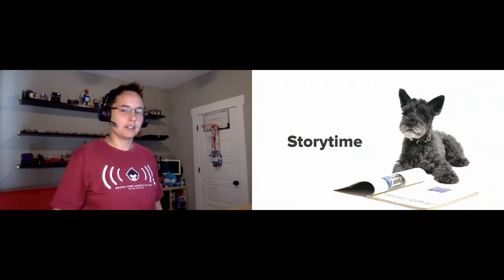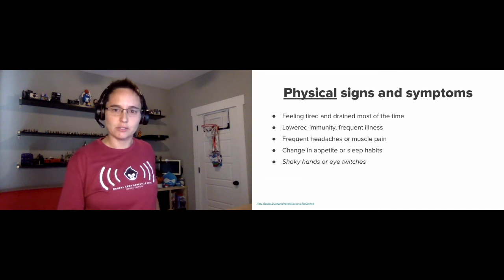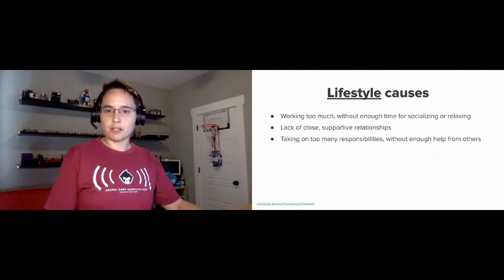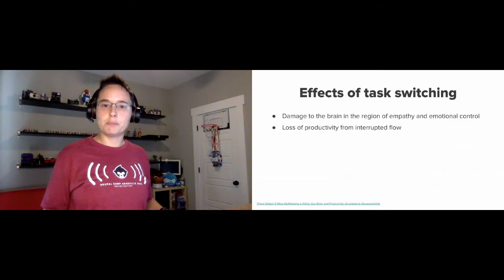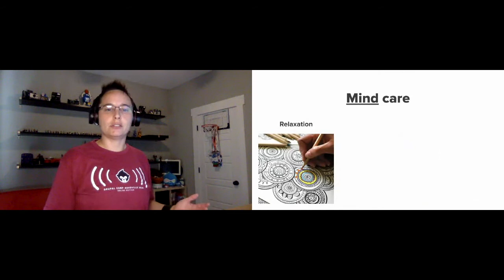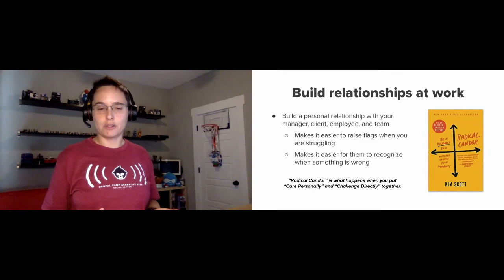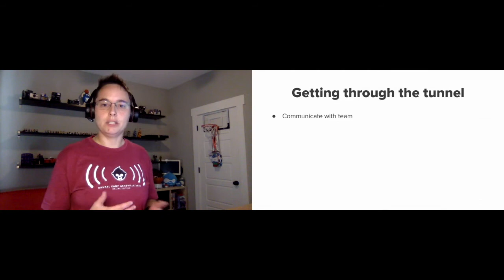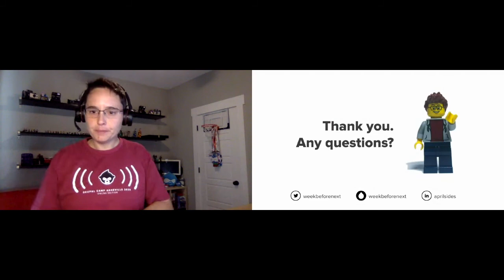Redefining productivity during burnout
April Sides

In a world where working more hours is often touted as a badge of courage and an example of high productivity, keep in mind that overload burnout is a real thing. While our individual thresholds for burnout may vary, our minds and bodies have limitations that when met, can severely impact our lives.

So how do we recognize and avoid burnout in ourselves, as well as others? Join me as I share my experiences and the knowledge I’ve gained in my journey to both overcome and avoid burnout.

In this session, you will learn:

Overload burnout signs and symptoms
Common causes and triggers
Mitigation strategies
Target audience:

Individuals that want to avoid or overcome burnout
Leaders that want to support their teams